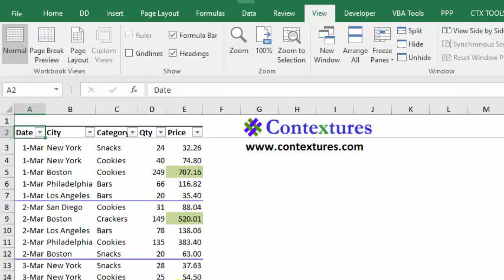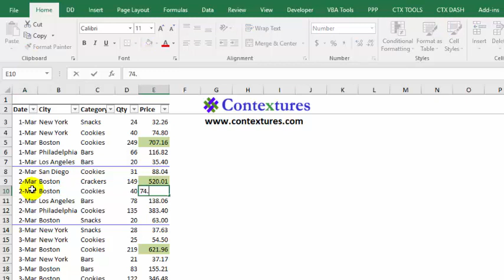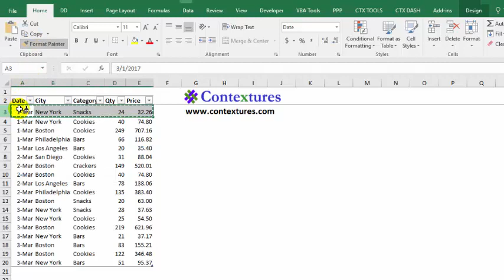How to Fix Excel Conditional Formatting Duplicated Rules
In Excel, you can use the conditional formatting to highlight one or more cells, based on rules.

In some worksheets, the conditional formatting rules are duplicated automatically, when rows are inserted or deleted in the table.

This can cause a huge mess of rules in the workbook, with many duplicates. Your workbook could slow down in some cases.

See how to remove the duplicates quickly, and get back to just the original set of rules.

00:00 Introduction
00:18 The Conditional Formatting Rules
01:06 Insert a New Row
01:59 Fix the Duplicate Rule Problem - Step 1
02:28 Fix the Duplicate Rule Problem - Step 2
02:58 Get the Sample File

TRANSCRIPT FOR THE VIDEO

In this workbook, I've got a couple conditional formatting rules, and I'm going to show you how those can get duplicated, so you end up with lots more rules than you started out with, and then how you can fix the problem.

So in this table I have two rules.

--One puts a line at the top of a date, if it's different from the date above.

--The other rule changes the price to green, if it's greater than $500 dollars.

We'll take a look at those rules. In the Home tab, go to Conditional Formatting, Manage Rules.

And there you can see the two rules. They're each applied from row 3 to 19 in this table.

--Now this one is just a cell value greater than 500.

--And this one is referring to a couple of cells. So if A2 is different from A3, we're going to put a blue line, at the top of the cell.

And now, I'm going to insert a row, because I forgot to put in one of the records here. So I'll click, Insert. And then just put some data in this row.

So that was a simple change to the table. And now I'm going to go back and look at my conditional formatting rules again. And suddenly I have a new rule, just for the row that I inserted.

So row 11 has its own rule, and the previous rule is still there, going from A3 to E10, and then A12 to E20. So it's skipping this row, because that row has a separate rule.

And if you insert lots of rows, you can end up with hundreds of these rules set up, without even knowing it.

And what I do to fix it is select all the rows, except for the first one. Then go to Conditional Formatting, Clear Rules, From Selected Cells.

Now if I go back in, and Manage Rules...I'll go back to This Worksheet, just so we can see everything. So we're back to those two original rules.

Then, I select the first row. I'll select the first row in the table, this time, instead of the whole worksheet.

And go to the Format Painter, and make sure you're selecting this first row as well, and apply that formatting to all the rows again.

And when we go back to Manage Rules, we still just have those two original rules.